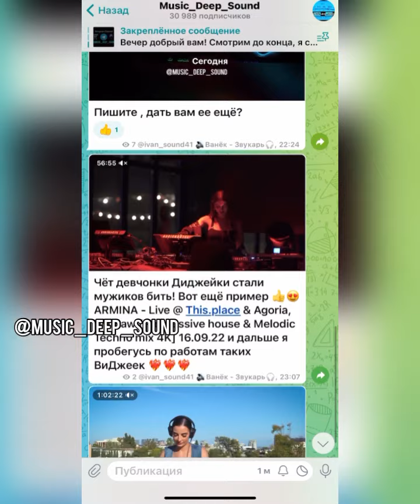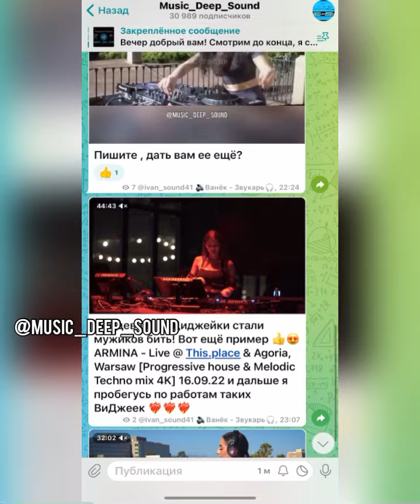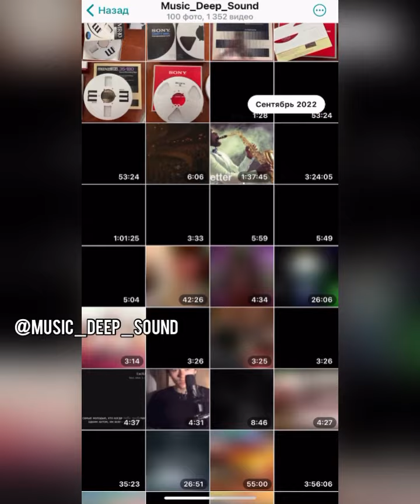Приглашаю вас всех на музыкальный канал Телеграм ! Ссылка на канал будет под видео ⬇️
Музыкальный канал на Телеги

Вся музыка видео бесплатно - бери что хочешь!